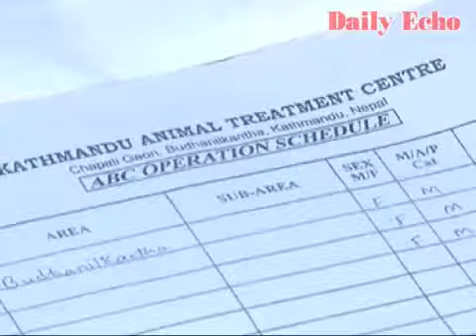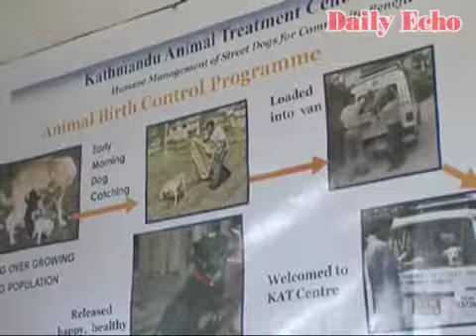Hampshire woman's dog rescue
Jan Salter has been made a MBE after founding a charity that helps the stray dogs of Nepal.